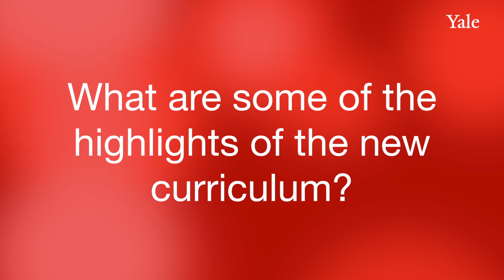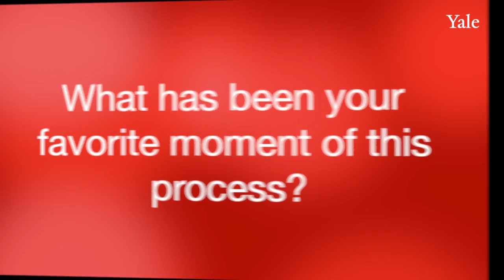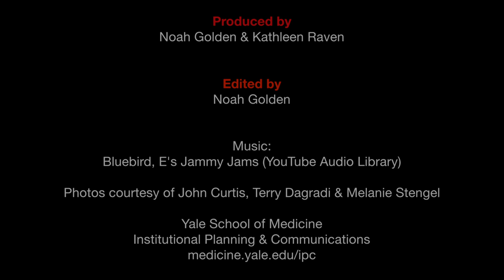Five Questions for Dean Richard Belitsky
Five questions for Deputy Dean of Education Richard Belitsky on curriculum, change and career.

medicine.yale.edu/ipc

Produced by Noah Golden & Kathleen Raven
Edited by Noah Golden